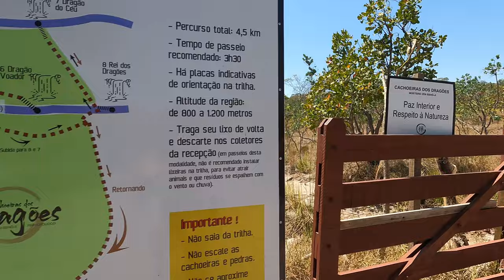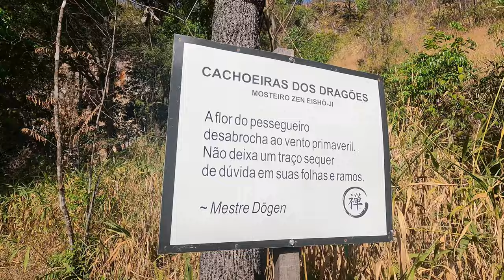Dragon’s waterfall In a Buddhist Temple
What’s up? today another episode showing our second day in Pirenópolis. Our second waterfall chosen was Cachoeira dos Dragões ( Dragon’s waterfall)considered one of the most beautiful waterfalls in Pirenópolis, the entry fee is R$60.00 reais( $12,00 dolar), and entry tolerance is up to 1 pm, if you don't enter before this time, you won't be allowed to access to waterfall! The trail return is at 4:00 pm, as it closes at 5:00 pm. To get there, from Pirenópolis, it takes about 30 minutes. So now tell me, have you heard about this place before?

Equiments I recommend:
Notebook Gamer Geforce
GoPro hero 11
Camera Sony Alpha
Iphone 12
Drone Dji
Xiaomi Note 10
Jbl Bluetooth
External HD Seagate
Sym Card